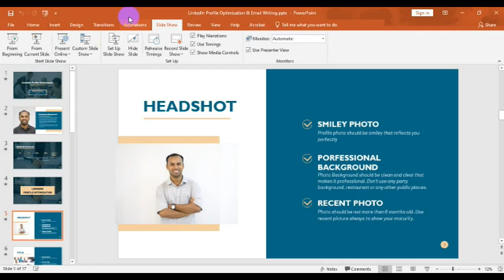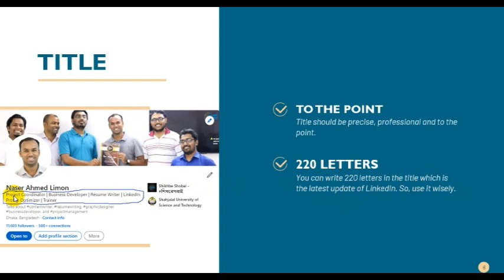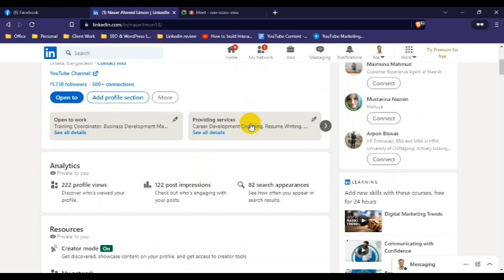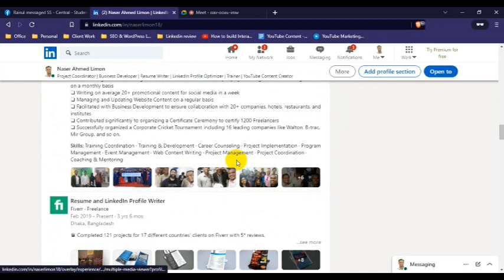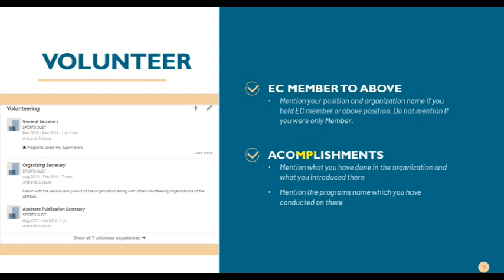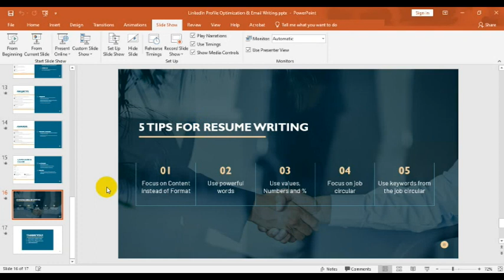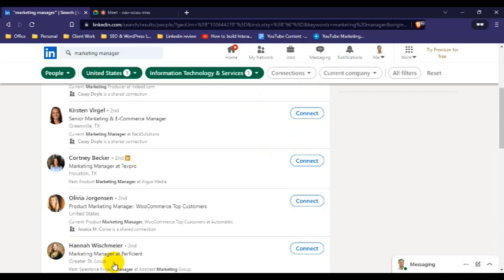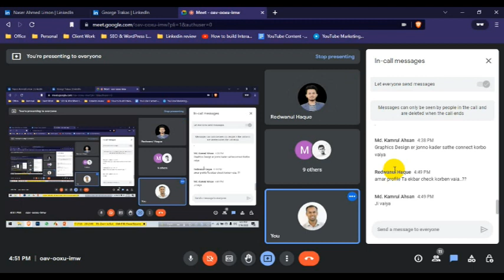How to Optimize LinkedIn Profile | How To Write LinkedIn Profile | LinkedIn For Freelancers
LinkedIn platform is one of the premier sources of finding clients for freelancers. This is very important to have an optimized LinkedIn profile for every professional. In this live class, I have discussed and shown practically how we can optimize LinkedIn profiles and how to write the profile.